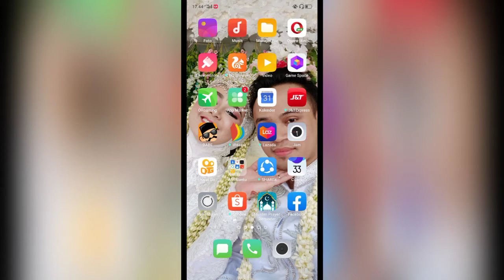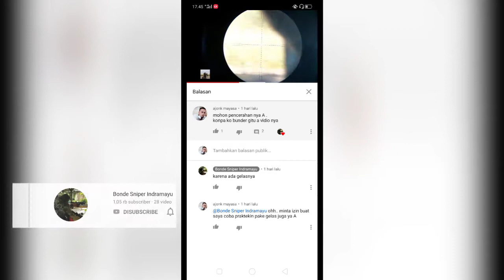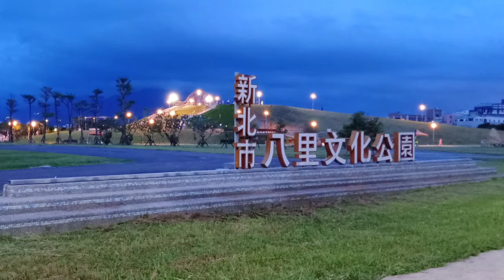CARA BUAT KAMERA KITA SEPERTI TELESKOP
istirahat di taman BALI sangat mengasikan..
jangan lupa chanel kawanku juga ya
"Bonde sniper indramayu"